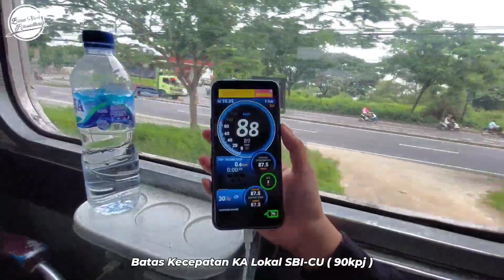KERETA LOKAL DENGAN LOKOMOTIF ERA PJKA? Trip NAIK KERETA API Ekonomi Lokal Cepu Lokomotif Vintage!!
Kemarin tanggal 1 February saya berkesempatan kedua kalinya mencoba KA Ekonomi Lokal Cepu yang kedua kalinya , kurang lebih setahun beroperasi KA ini sangat diminati masyarakat lintas Surabaya-Cepu dan Alhamdulillah saya naik Lokal Cepu kedua kalinya dibarengi lokomotif CC 201 Vintage kedua milik Semarang Poncol!!!
FAQ
Nama KA : KA Ekonomi Lokal Cepu
Nomor KA : 395A / 398
Kelas : Ekonomi
Lokomotif : CC 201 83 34 SMC
Tarif : ada di Video
Rute : Surabaya Pasar Turi - Cepu

*SYARAT NAIK KA LOKAL
- Menyertakan Sertifikat Vaksin / Menggunakan aplikasi peduli lindungi
- Memakai Lengan Panjang
- Suhu Di Bawah 37,3°c